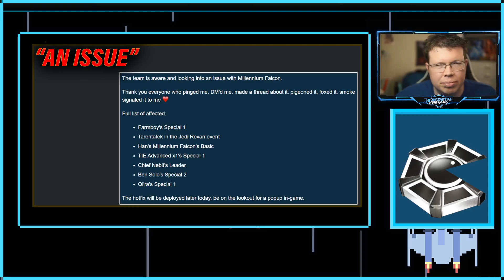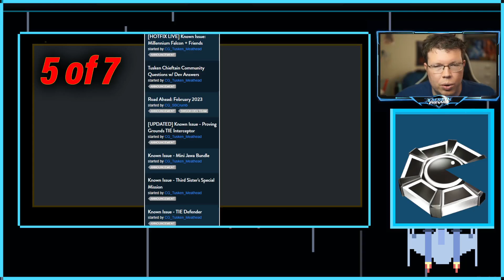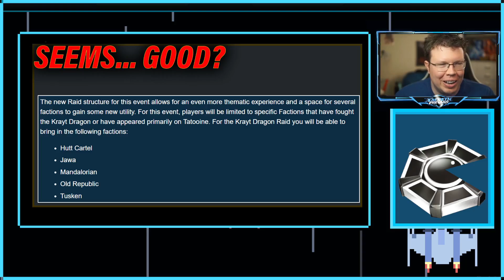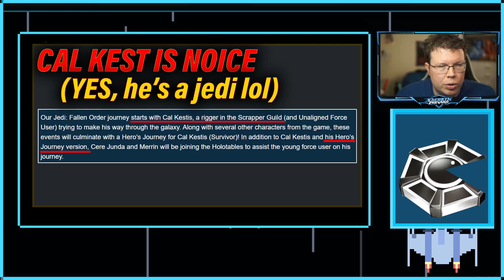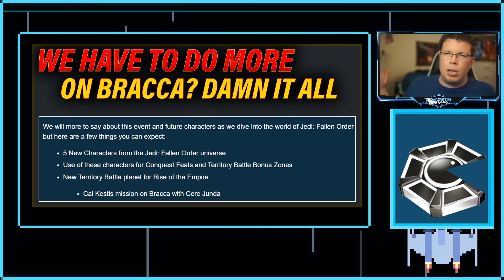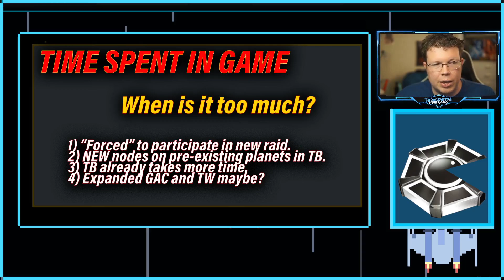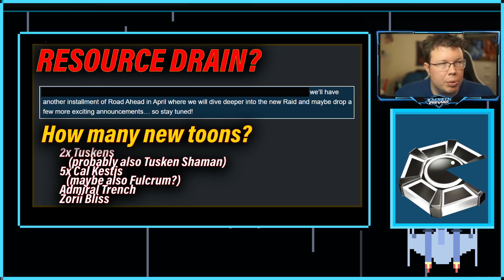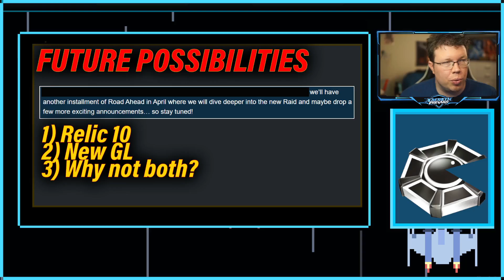WE'LL BE REWARDED, RIGHT? | THE PLAN 34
So much madness, yikes!

Timestamps:

0:00 Intro
0:58 Mount
1:35 New Star Wars Show
4:06 "An Issue"
6:04 5 of 7 heh
8:27 Iterated Information
12:14 Prestigious Quests
13:29 Cal Kestis is a Jedi
15:09 MOAR Bracca
17:22 Raid Rewards Discussion
21:26 Time Spend in-game
24:03 Seven (!!) Announced Toons
25:00 Resource Drain
26:44 Future Possibilities
28:25 Outro